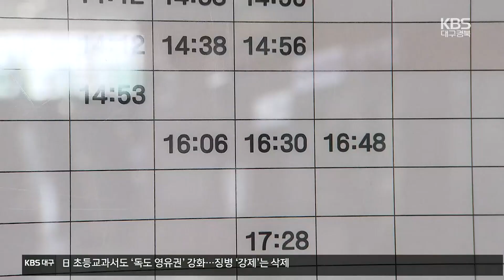서대구역 개통 1년…과제 산적 / KBS 2023.03.28.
[앵커]

 서대구 고속철도역이 사흘 뒤면 개통 1주년을 맞습니다.

 그동안 백만 명이 넘는 승객이 이용하면서 대구 서남부권의 교통 편의가 크게 개선됐는데요,

 하지만 과제도 적지 않습니다.

 이지은 기자가 보도합니다.

 [리포트]

 부산으로 향하는 SRT 열차가 승강장으로 들어옵니다.

 서대구역 고속철도역 개통 1년.

 평일 36편, 주말 38편의 고속열차가 운행하며, 지금까지 누적 이용객 수만 백30만 명에 달하고 있습니다.

 하루 평균 3천6백 명 수준입니다.

 [안영숙/대구시 중리동 : "부산에 제가 아기를 봐주러 주말마다 가야 하는데 (동대구역까지는) 버스 타고 한 시간 정도 걸려야 하니까 그랬는데 서대구(역이) 있어서 너무 편하고 좋습니다."]

 그러나 대구시가 역사 개통 전 예상했던 하루 이용객의 절반 수준에 불과한 상황.

 열차 정차 횟수가 적고, 대중교통 환승 등 연계교통망과 주차장 등 편의시설도 부족하기 때문으로 분석됩니다.

 여기에 서대구역을 지나면서 이용객 수요를 견인할 철도 사업들도 아직 추진 단계에 머물러 있습니다.

 [강구억/서대구역장 : "연계교통이라든지 편의시설이라든지 좀 지적되는 부분은 있는데 (오는 5월) 4층에 조성되는 약 480제곱미터의 편의시설 공간을 식당 겸 카페로 (조성할 계획입니다)."]

 서대구역 개통과 함께 추진된 역세권 개발사업도 과제입니다.

 당초 민·관 공동개발로 추진될 예정이었지만, 대장동 사태 여파 등으로 민자 유치가 어려워지자 공공 주도 개발로 바뀌었습니다.

 아직 공사 첫 삽도 뜨지 못해 목표한 사업 완료 시점인 2030년을 넘기는 것 아니냐는 우려가 나옵니다.

 [권오환/대구시 도시주택국장 : "아마 다음 달에 (국토부) 복합환승센터 승인이 완료될 것으로 예상이 되어지고요. (2027년 완공으로) 당초보다 더 빨리 진행될 수 있다."]

 또, 올해 추석 전까지 주차장을 확충하는 등 각종 사업 추진에 박차를 가하겠다고 밝혔습니다.

  첫돌을 맞은 서대구역이 앞으로 어떤 모습을 보여줄지 기대와 우려가 교차하고 있습니다.

 촬영기자:백창민/그래픽:인푸름